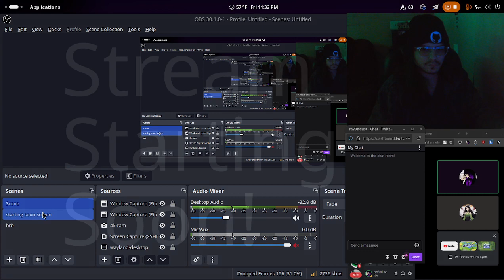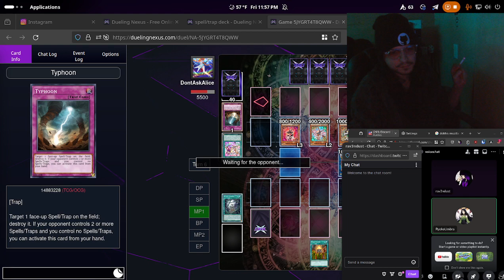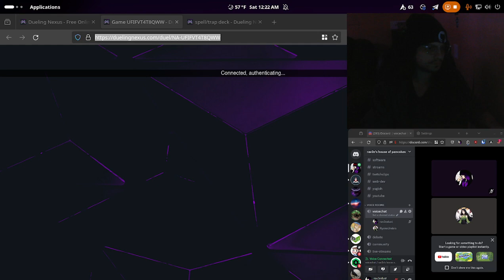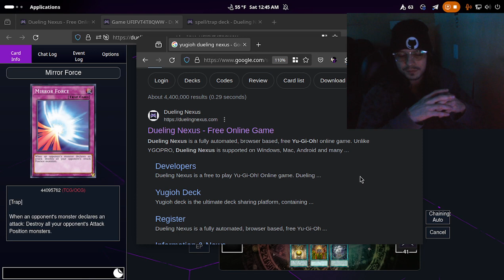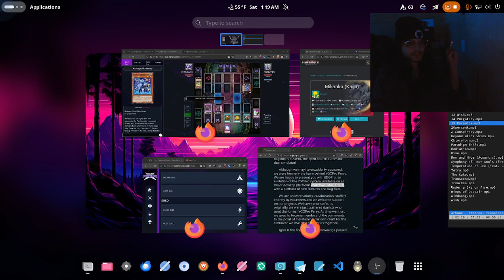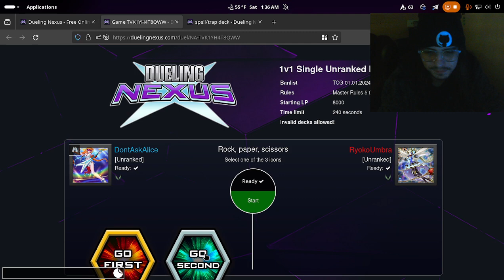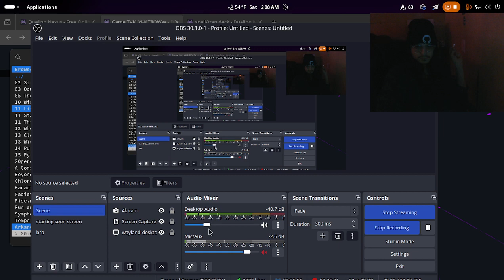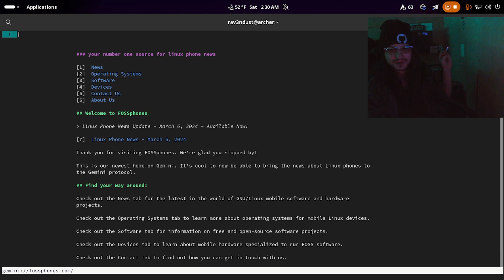children's card games | yu-gi-oh! dueling nexus | duel to the death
From a March 22, 2024 Twitch stream.

@RyokoUmbra and I play some Yu-Gi-Oh! Dueling Nexus together.